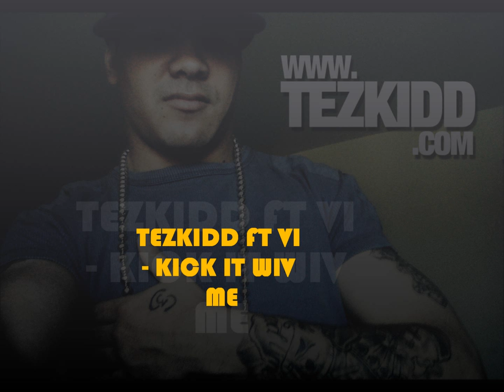TEZ KIDD ft VI - KICK IT WIV ME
download the free mix cd now 'EPISODEZ OV A TEZ KIDD'